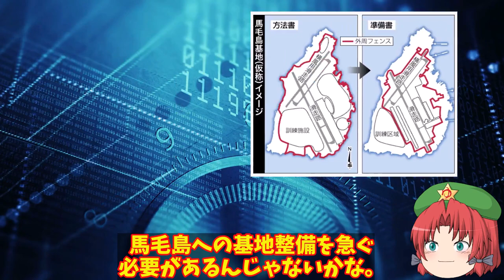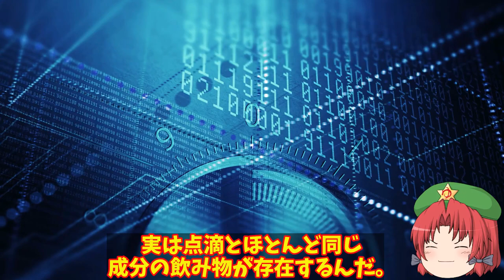馬毛島435億円FCLP計画へ防衛省本気になる！待ったなしプロ市民の妨害で着工進まず建設賛成派が反撃に？【ゆっくり解説・軍事News】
引用・転載「出典：海上自衛隊ホームページ」
引用・転載「出典：航空自衛隊ホームページ」
引用・転載「出典：陸上自衛隊ホームページ」